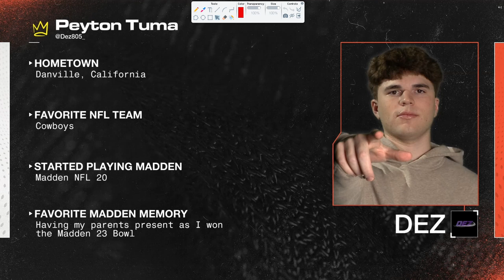How DEZ Used THIS Defense To WIN $20,000